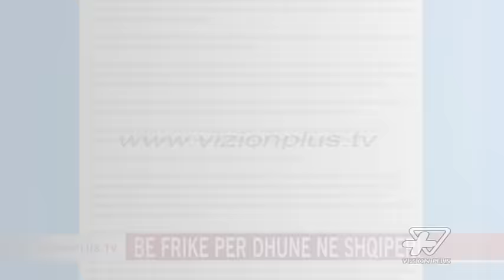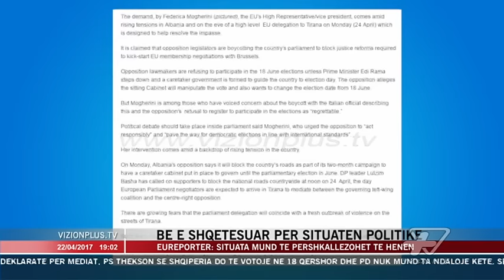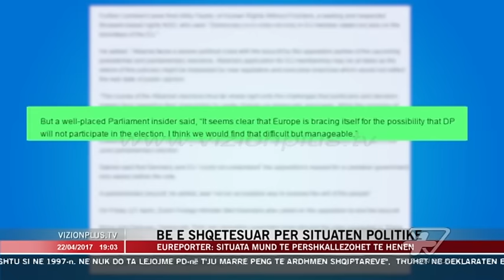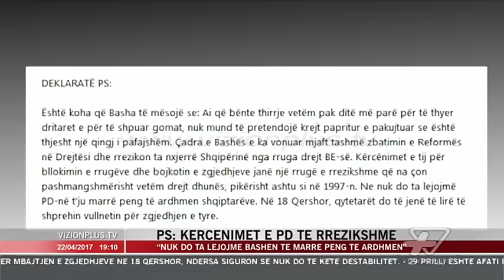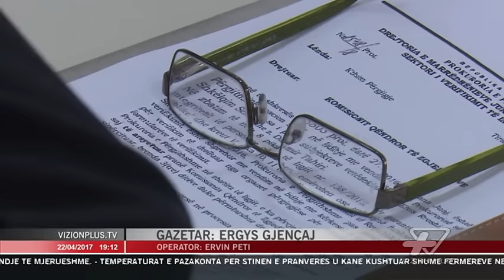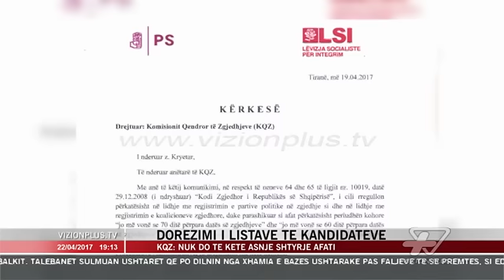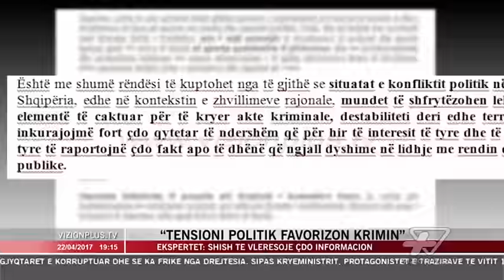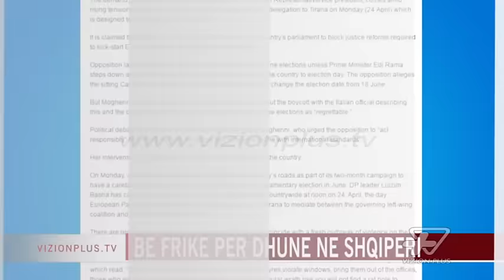News Edition in Albanian Language - 22 Prill 2017 - 19:00 - News, Lajme - Vizion Plus